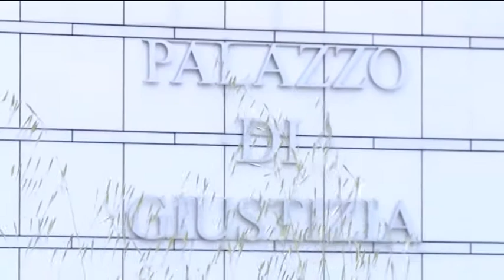Appalti Asl Pescara. Ascoltato il neo presidente della cooperativa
È stato ascoltato dal Gip, questa mattina a Pescara, il neo presidente della cooperativa "La Rondine". La cooperativa è coinvolta nell'inchiesta sulla presunta gara truccata della Asl pescarese per la gestione di residenze per disabili psichiatrici.